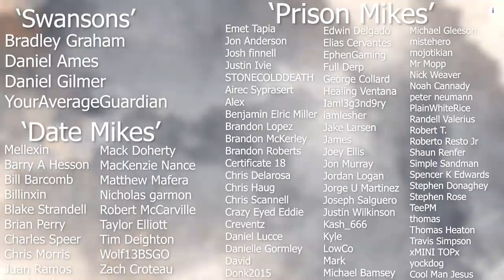Infinite Paths 8 Review (Lightweight Pulse Rifles need some love) | Destiny 2 Season of Dawn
Infinite Paths is a Lightweight Pulse Rifle brought to us in Season of Dawn. Today we'll be reviewing Infinite Paths 8 in both PVP and PVE, discussing the best rolls, and how this pulse rifle competes against the best of them.

MUSIC🎵
Blue Wednesday
Songs:
Herringbone
Hot Butta
New Shoes
LakeyInspired
Song: By The Pool
Daniel Ames
Daniel Gilmer
YourAverageGuardian
Mellexin
Barry A Hesson
Billinxin
Blake Andrew Strandell
MacKenzie Nance
Nicholas garmon
Bill Barcomb
Robert McCarville
Tommy West